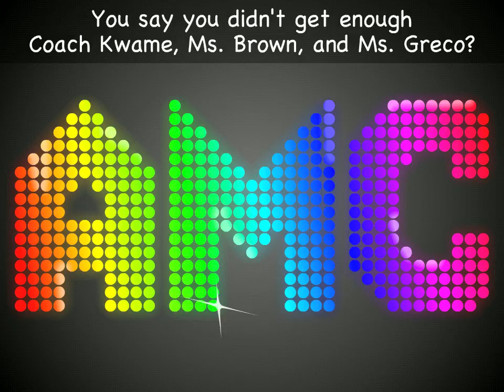Super Geek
Time to start hyping the 2011 American Mathematics Competition at Lusher Charter High School (New Orleans). Mista Whizz-ite and Curly P back in the studio, joined by esteemed colleagues Ms. Check-Ya-Neck Greco, Ms. Funkytown Brown, and Stepmaster Kwame.